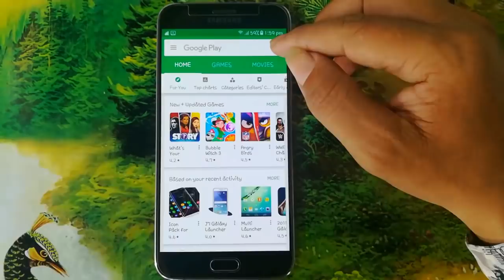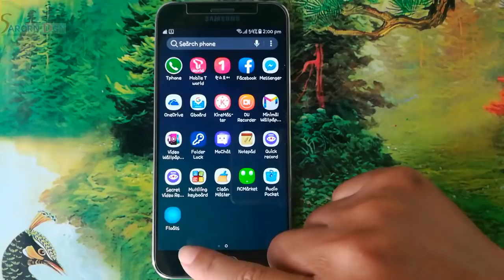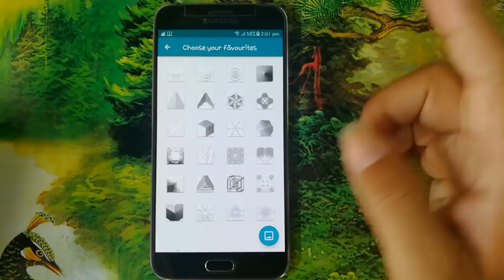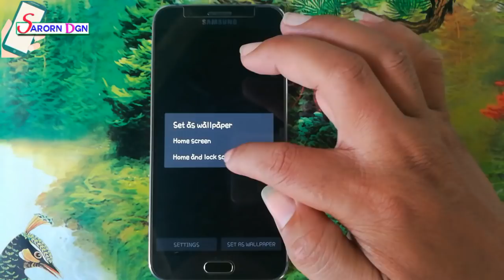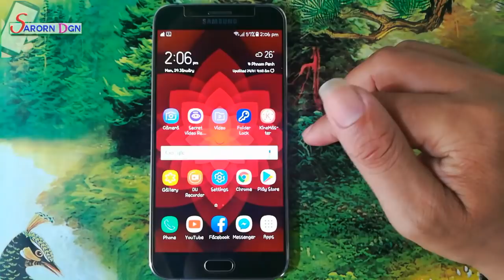របៀបកំណត់និងប្រើប្រាស់កម្មវិធី Chroma Live wallpaper / How to use Chrooma Live wallpaper app